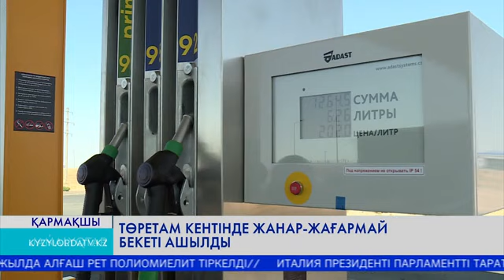Төретам кентінде жанар-жағармай бекеті ашылды